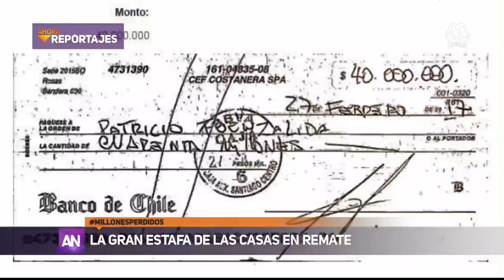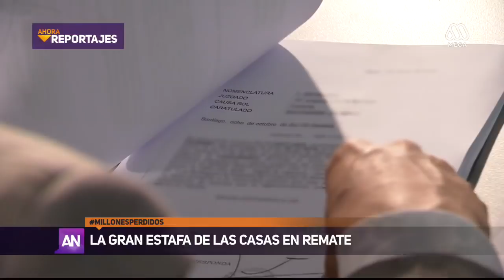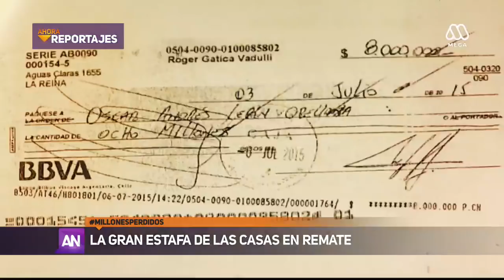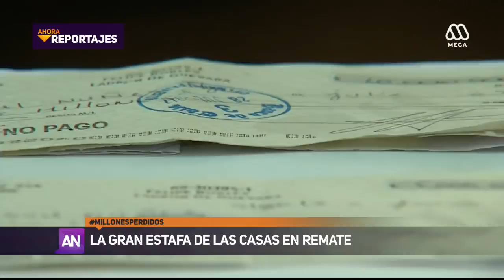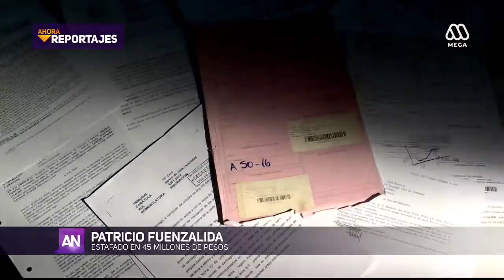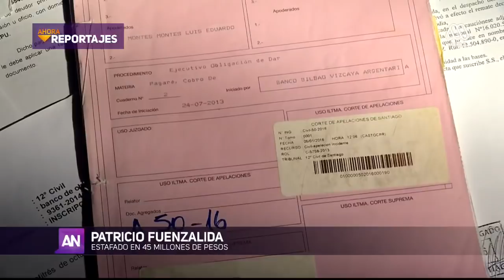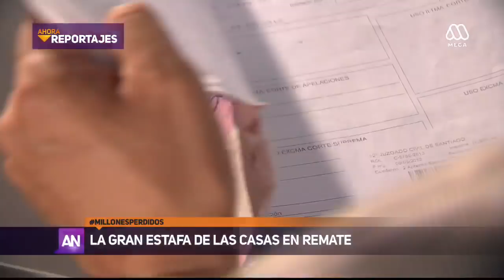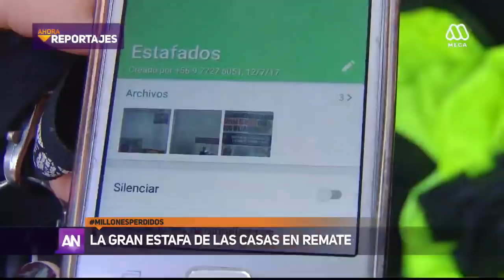La gran estafa de las casas en remate: Al menos 200 afectados y $4 mil millones perdidos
Creyeron estar haciendo el negocio de sus vidas: comprar casas en remate a precios bajos. Supuestamente funcionarios públicos movían propiedad fuera de la ley.